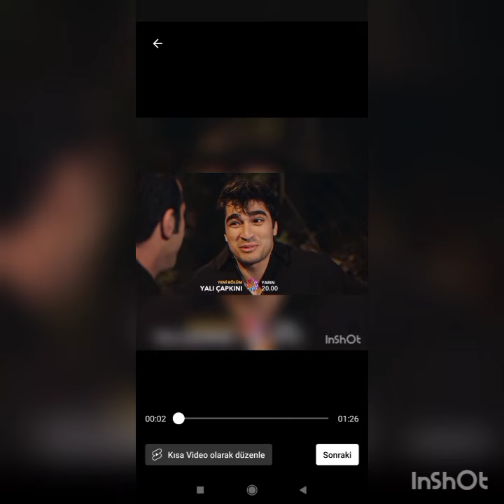Yalı Çapkını 33 Bölüm kamera arkası görüntüleri geldi